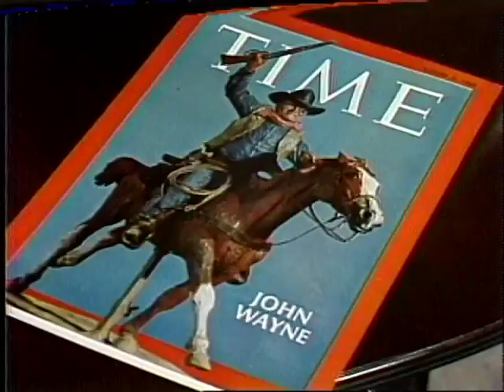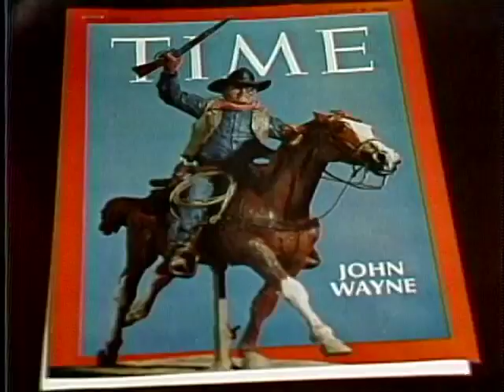Harry Jackson for John Wayne sculpture - Bobbie Wygant Archive